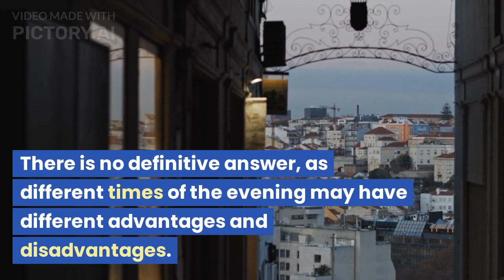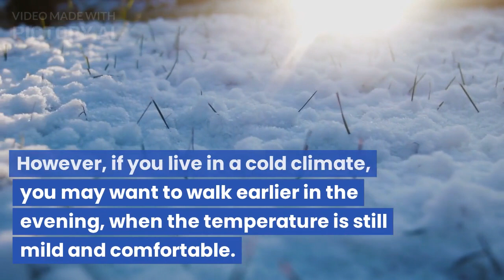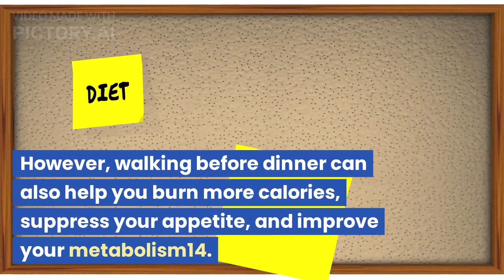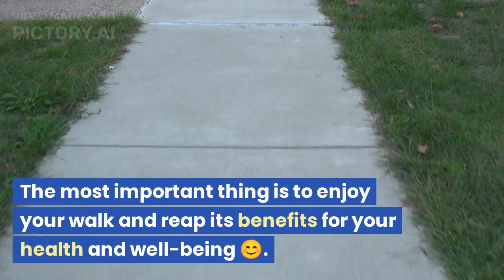Which time is more beneficial for walking at evening?/Good time for walk at night?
Which time is more beneficial for walking at evening?

Good time for walk at night?

More effective time for walk?

SwissGear 1186 Bungee Backpack, Black, 17-Inch

SwissGear 5358 ScanSmart Laptop Backpack, Fits 16 Inch Laptop, USB Charging Port, Heather Grey

Stanley Quencher H2.0 FlowState Stainless Steel Vacuum Insulated Tumbler with Lid and Straw for Water, Iced Tea or Coffee, Smoothie and More

Vandel Puffy Laptop Sleeve 13-14 Inch Laptop Sleeve. Beige Laptop Sleeve for Women. Cute Carrying Case Laptop Cover for MacBook Pro 14 Inch, MacBook Air M2 13 Inch, iPad Pro 12.9

IBENZER Compatible with 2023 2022 M2 MacBook Pro 13 Inch Case 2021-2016 M1 A2338 A2289 A2251 A2159 A1989 A1706
A1708, Hard Shell Case & Keyboard Cover for Mac Pro 13, Rocky Gray,T13RKGY+1

Comfyable Puffy Laptop Sleeve 13 Inch 14 Inch, Quilted Puffer Laptop Carrying Case for Women, Pillow Case Compatible for MacBook Air M2 M1, MacBook Pro 13 Inch 14 Inch, 13 in 14 in Cover, Rice

PURELL Advanced Hand Sanitizer Refreshing Gel, Clean Scent, 1 Liter Pump Bottle (Pack of 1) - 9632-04-CMR

SHARPIE S-Note Creative Markers, Assorted Colors, Chisel Tip, 24 Count

Wireless Earbuds Bluetooth Headphones 60H Playtime Ear Buds with LED Power Display Charging Case Earphones in-Ear Earbud with Microphone for Android Cell Phone Gaming Computer Laptop Sport Black